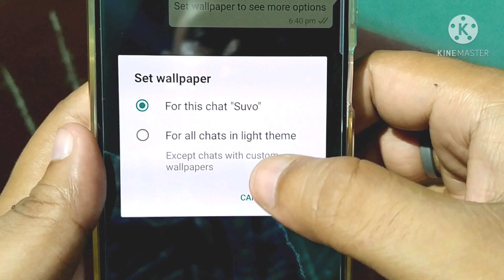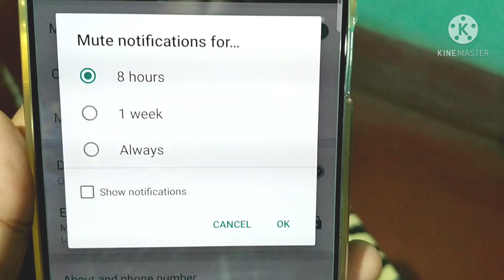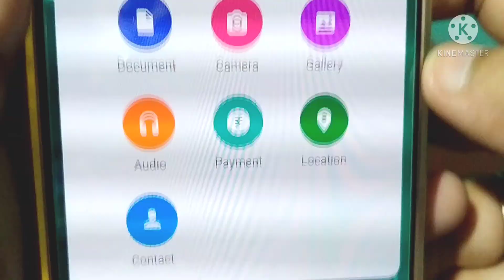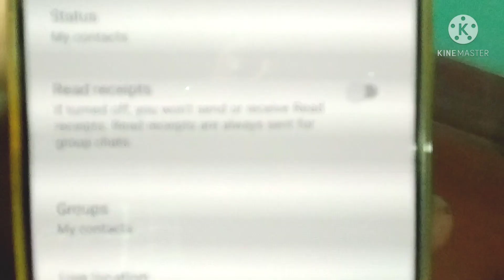Whatsapp TIPS, HACKS and TRICKS- you Should try 2021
Ami sakol bondhu der bolte chai ei video ta tomader doinondin dine anek kaje lagbe, tai jonno ei video ta toiri kora.
ami jani sobai ei video ta dekhbe ar ami hoyto tomader kache ami jetukoi jani otai tule dhorechi ❤️